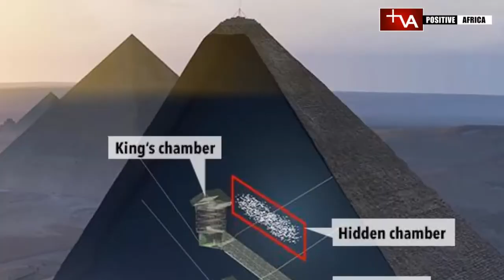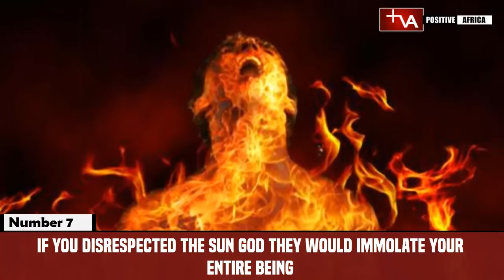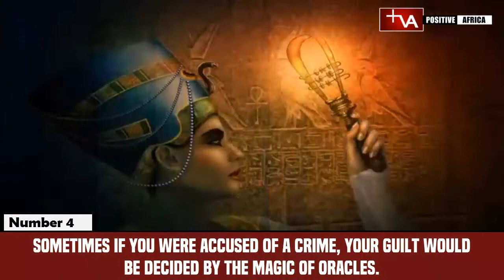10 HORRIFYING Facts About ANCIENT EGYPT that will shock you.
Top 10 Horrifying Facts About Ancient Egypt that will definitely leave you wondering. Ancient Egypt is one of the most fascinating places in the historical record. Their obsession with life after death, their grand pyramids and golden treasures, and the multitudes of evidence they left behind of their great works have captured the imaginations of people for thousands of years. However, underneath the veneer of mysticism and historical grandeur, Ancient Egypt was not always the most fun place in the world to live. Their justice system was often unfair and cruel, some of their medical practices were horrifying, and their devotion to the gods often went to insane lengths. In today’s video, we shall be unveiling the top 10 horrifying facts about ancient Egypt. Here on this channel, we push out informative and educational videos about the African continent.

Translated titles:
[ReUpload] 10 HORRIFICANTES hechos sobre el ANTIGUO EGIPTO que te sorprenderán.

[ReUpload] 10 entsetzliche Fakten über das antike Ägypten, die Sie schockieren werden.

[ReUpload] 10 faits HORRIFIANTS sur l'EGYPTE ANCIENNE qui vous choqueront.

[ReUpload] 10 fatos HORRIFICANTES sobre o EGITO ANTIGO que vão chocar você.

[पुनः अपलोड करें] प्राचीन मिस्र के बार

[إعادة التحميل] 10 حقائق مرعبة عن مصر القديمة ستصدمك.

[Herupload] 10 huiveringwekkende feiten over het oude Egypte die je zullen choqueren.

[Ricarica] 10 fatti orribili sull'antico Egitto che ti sconvolgeranno.

[ReUpload] 10 УЖАСНЫХ фактов о ДРЕВНЕМ ЕГИПТЕ, которые вас шо

[Återuppladdning] 10 FÖRFÄRKLIGA fakta om FORTIDIGT EGYPT som kommer att chockera dig.